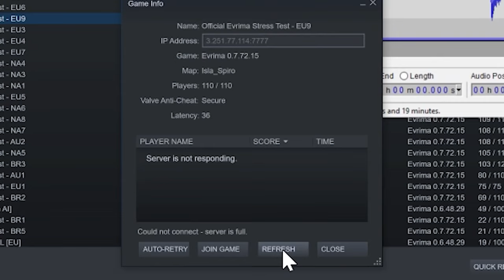The River Monster Killer!!! - The Isle - Dinosaur survial game - Best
There is little in the way of hand holding or ulterior precepts to alter play styles or purpose. It's kill or be killed. In the end, the only one you can trust is yourself. Over the course of development the islands and their inhabitants will radically change, ever-evolving as players themselves learn how to flourish and thrive. Your mistakes will be punished. Expect no survivors

Massive Prehistoric Multiplayer:
Become the beast within. When joining The Isle, you can play as one of dozens of unique creatures, from tiny darting herbivores like Dryosaurus to blood-thirsty giants such as T. Rex or Allosaurus (with many more still to come!) As a dinosaur, you'll be the epitome of majestic, cunning and ferocious. Use your natural abilities and senses to stay off the menu and grow into a stronger, more capable creature.

Engage with a living prehistoric ecosystem as you become either predator or prey on servers featuring up to 100+ players, all of them as hungry and dangerous as you. Form packs/herds, create nests, defend your offspring, hunt, and claim territory. A single mistake can spell your demise.

Survival or Sandbox?:
The Isle's core game mode is Survival, a tense and difficult experience where you need to grow fast or die young. Dinosaurs in Survival mode progress through several life stages, starting out small and vulnerable. Use your scent ability, night vision and wits to survive long enough to grow, becoming more powerful and unlock new abilities such as nesting. Because of the time needed to develop a full character life cycle, not every creature is or will be playable in Survival, though more will be added in future updates.

However, sometimes you don't want to struggle to survive, or you don't have the time to go through a dinosaur's whole life story. And that's okay. For players who want a less intense experience, Sandbox mode lets you play an expanded roster of dinosaurs (and soon humans!). You can jump right in as an adult super predator or a peaceful giant, with no major penalties or consequences from dying. We won't judge.

Playable aquatic and aerial creatures
Even more playable dinosaurs with complete life cycles
Two new playable factions: modern humans & the indigenous
Evolve into advanced "strain" versions of certain dinosaurs
Realistic dinosaur AI that uses complex behaviours
Additional world biome types such as thick jungles
Dynamic aerial drop-in spawn system
Global in-game world quest
Localization of all in-game menus & text
Better accessibility & customization options
Steam Achievements, Trading Cards, Emotes
Mod support using Steam Workshop
the isle evrima
mobile games
the isle news
the isle deinosuchus

OS: Windows 7 64-bit or later (64 Bit ONLY)
Processor: Quad-core Intel or AMD processor, 3.0 GHz or faster.
Memory: 8 GB RAM
Graphics: NVIDIA GeForce GTX 960 or AMD Radeon R9 280X series card or higher.
DirectX: Version 11
Network: Broadband Internet connection
Storage: 25 GB available space
Additional Notes: This game needs a dedicated graphics card to run. Integrated graphics cards will not work.

RECOMMENDED:

OS: Windows 10 64-bit or later (64 Bit ONLY)
Processor: Quad-core Intel or AMD processor, 3.4 GHz or faster.
Memory: 16 GB RAM
Graphics: NVIDIA GeForce GTX 1070
DirectX: Version 11